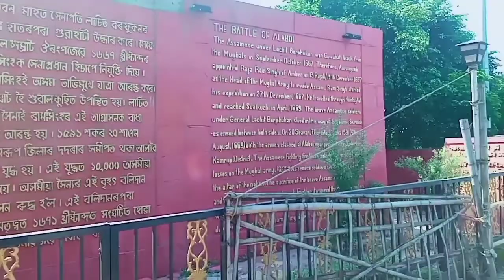Bir Chilarai status, history চিলাৰায় পাৰ্ক Amingaon cricket ground and garden, Guwahati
amingaon cricket stadium and chilarai status video,